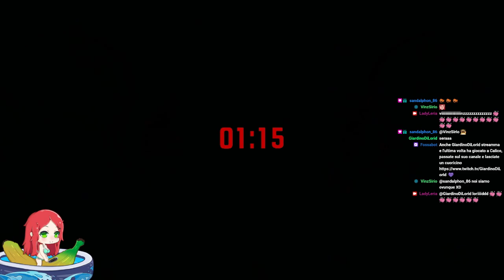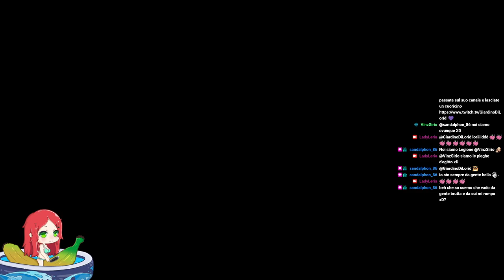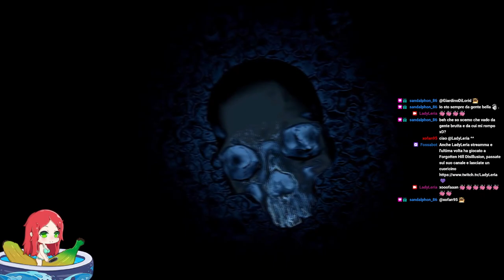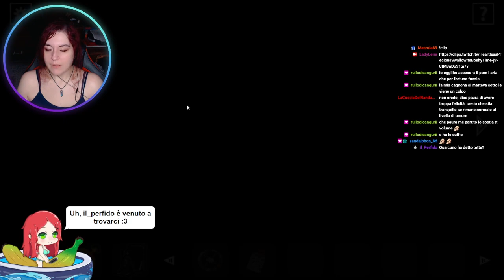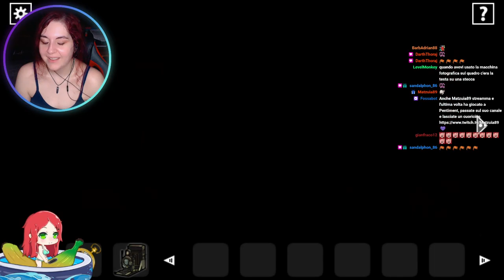Pescetti e robe strane - Forgotten Hills Disillusion